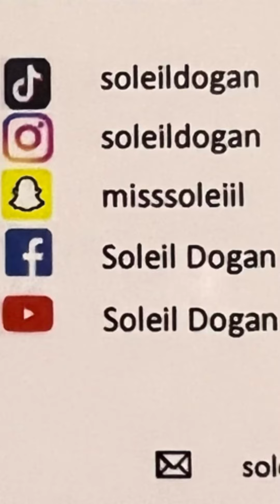I sell Annabelle for the money, je vends Annabelle pour l’argent 🥹👀￼